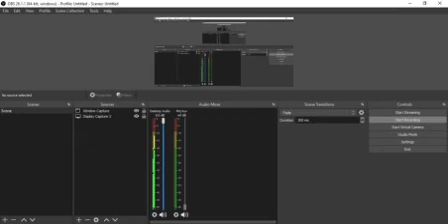OpenBVE Quickie: Manhattan Bound (3) Train Starts Service at New Lots Avenue (R62)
Hello! Here we see a (3) Train Start Service at New Lots Avenue! Then we see it leaving, anyways credits to the original devs, have a nice day!